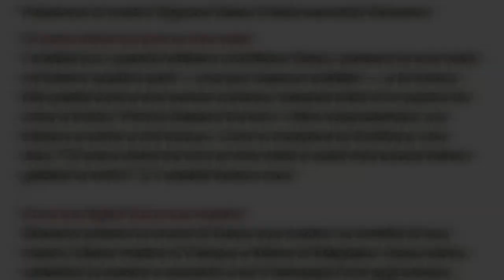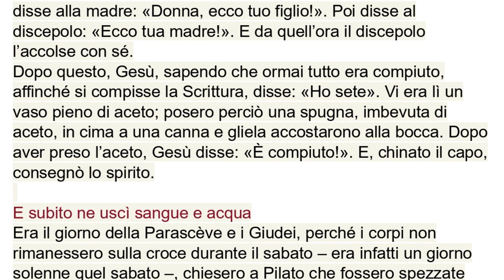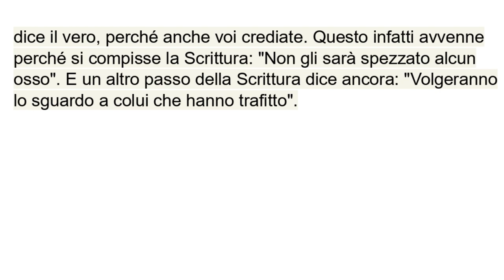29 marzo 2024 vangelo del Venerdì Santo - Il vangelo della domenica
VENERDÌ SANTO «PASSIONE DEL SIGNORE»

1. In questo giorno e nel seguente, la Chiesa, per antichissima tradizione, non celebra nessun sacramento, a eccezione della Penitenza e dell’Unzione degli infermi.

2. Oggi la santa comunione si distribuisce ai fedeli solo durante la celebrazione della Passione del Signore; ai malati, che non possono partecipare a questa celebrazione, si può portare a qualunque ora del giorno.

3. L’altare sia interamente spoglio: senza croce, senza candelieri e senza tovaglie.

CELEBRAZIONE DELLA PASSIONE DEL SIGNORE

4. Nelle ore pomeridiane di questo giorno, e precisamente verso le quindici, a meno che non si scelga, per ragioni pastorali, un’ora più tarda, ha luogo la celebrazione della Passione del Signore. Essa è costituita da tre parti: Liturgia della Parola, Adorazione della Santa Croce e Santa Comunione.

5. Il sacerdote e, se è presente, il diacono, indossate le vesti di colore rosso come per la Messa, si recano in silenzio all’altare e, fatta la riverenza, si prostrano a terra o, secondo l’opportunità, si inginocchiano e, ancora in silenzio, pregano per alcuni istanti. Tutti gli altri si mettono in ginocchio.

6. Quindi, il sacerdote con i ministri va alla sede da dove, rivolto al popolo, omettendo l’invito Preghiamo, dice, con le braccia allargate, una delle seguenti orazioni.

ORAZIONE

Ricordati, o Padre, della tua misericordia
e santifica con eterna  protezione i tuoi fedeli,
per i quali Cristo, tuo Figlio,
ha istituito nel suo sangue il mistero pasquale.
Egli vive e regna nei secoli dei secoli.
R/. Amen.

PRIMA PARTE: LITURGIA DELLA PAROLA

7. Dopo che tutti si sono seduti, si legge la prima lettura dal libro del profeta Isaia (52,13-53,12) con il suo salmo.
8. Seguono la seconda lettura dalla lettera agli Ebrei (4,14-16; 5, 7-9) e l’acclamazione al Vangelo.
9. Quindi si legge la narrazione della Passione del Signore secondo Giovanni (18,1-19,42) nello stesso modo indicato alla domenica precedente.
10. Dopo la lettura della Passione del Signore, il sacerdote tiene una breve omelia, alla fine della quale può invitare i fedeli a pregare per breve tempo.

Prima Lettura
Egli è stato trafitto per le nostre colpe. (Quarto canto del Servo del Signore)
Is 52,13-53,12

Ecco, il mio servo avrà successo,
sarà onorato, esaltato e innalzato grandemente.
Come molti si stupirono di lui
– tanto era sfigurato per essere d’uomo il suo aspetto
e diversa la sua forma da quella dei figli dell’uomo –,
così si meraviglieranno di lui molte nazioni;
i re davanti a lui si chiuderanno la bocca,
poiché vedranno un fatto mai a essi raccontato
e comprenderanno ciò che mai avevano udito.
Chi avrebbe creduto al nostro annuncio?
A chi sarebbe stato manifestato il braccio del Signore?
È cresciuto come un virgulto davanti a lui
e come una radice in terra arida.
Non ha apparenza né bellezza
per attirare i nostri sguardi,
non splendore per poterci piacere.
Disprezzato e reietto dagli uomini,
uomo dei dolori che ben conosce il patire,
come uno davanti al quale ci si copre la faccia;
era disprezzato e non ne avevamo alcuna stima.
Eppure egli si è caricato delle nostre sofferenze,
si è addossato i nostri dolori;
e noi lo giudicavamo castigato,
percosso da Dio e umiliato.
Egli è stato trafitto per le nostre colpe,
schiacciato per le nostre iniquità.
Il castigo che ci dà salvezza si è abbattuto su di lui;
per le sue piaghe noi siamo stati guariti.
Noi tutti eravamo sperduti come un gregge,
ognuno di noi seguiva la sua strada;
il Signore fece ricadere su di lui
l’iniquità di noi tutti.
Maltrattato, si lasciò umiliare
e non aprì la sua bocca;
era come agnello condotto al macello,
come pecora muta di fronte ai suoi tosatori,
Con oppressione e ingiusta sentenza fu tolto di mezzo;
chi si affligge per la sua posterità?
Sì, fu eliminato dalla terra dei viventi,
per la colpa del mio popolo fu percosso a morte.
Gli si diede sepoltura con gli empi,
con il ricco fu il suo tùmulo,
sebbene non avesse commesso violenza
né vi fosse inganno nella sua bocca.
Ma al Signore è piaciuto prostrarlo con dolori.
Quando offrirà se stesso in sacrificio di riparazione,
vedrà una discendenza, vivrà a lungo,
si compirà per mezzo suo la volontà del Signore.
Dopo il suo intimo tormento vedrà la luce
e si sazierà della sua conoscenza;
il giusto mio servo giustificherà molti,
egli si addosserà le loro iniquità.
Perciò io gli darò in premio le moltitudini,
dei potenti egli farà bottino,
perché ha spogliato se stesso fino alla morte
ed è stato annoverato fra gli empi,
mentre egli portava il peccato di molti
e intercedeva per i colpevoli.

R. Padre, nelle tue mani consegno il mio spirito.

In te, Signore, mi sono rifugiato,
mai sarò deluso;
difendimi per la tua giustizia.
Alle tue mani affido il mio spirito;
tu mi hai riscattato, Signore, Dio fedele. R.